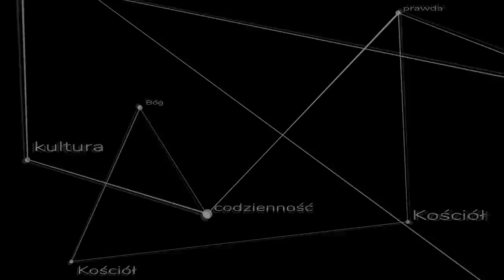Kapłan czy kapłon?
Dlaczego duchowieństwo przemawia dzisiaj tak cienkim głosem? Dlaczego ich działalność charakteryzuje jałowość i bezpłodność? Co się stało z kapłanami?